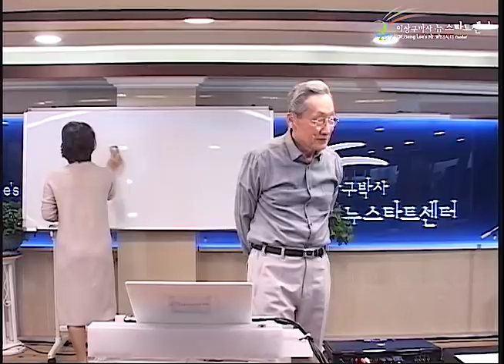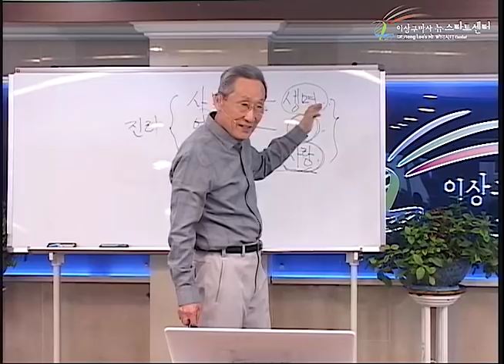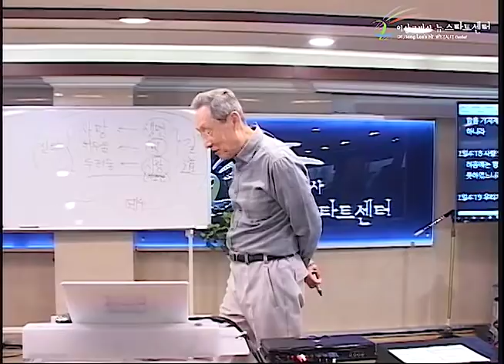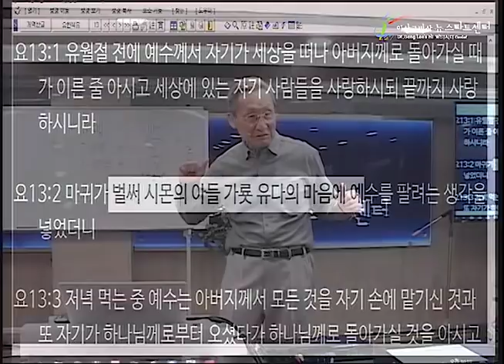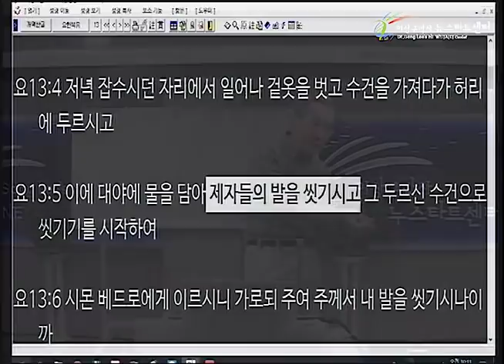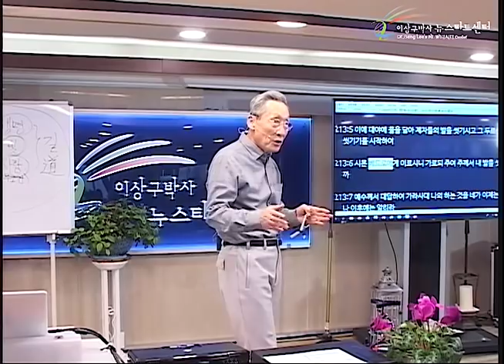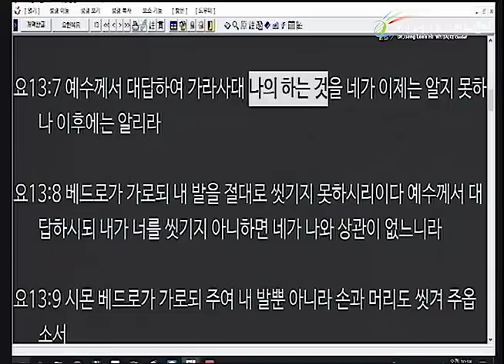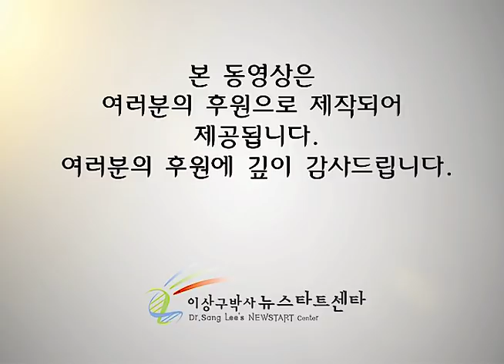H226 18 누가 누구의 발을 씻기나?